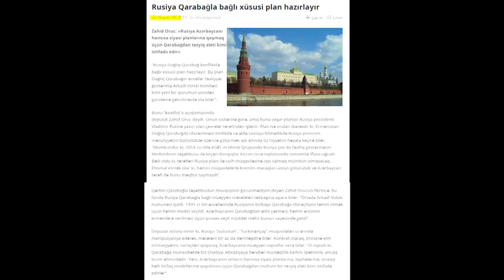ZAHİD ORUC ƏLİYEVİ İFŞA EDİB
İlham Əliyevin adamı Zahid Oruc 2013-cü ildə "Azadlıq" qəzetinə bilirsiniz nə danışıb?Yox!? Onda qulaq asın.